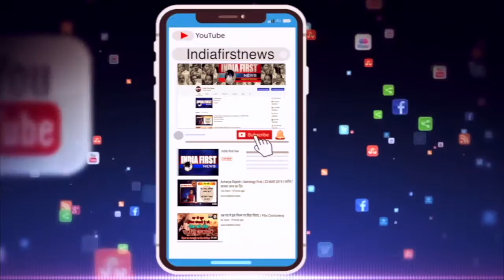Bhopal CM KAMALNATH अभी दो तीन सीटें और आएँगी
भाजपा के पवई विधायक प्रहलाद लोधी की सदस्य्ता निरस्त होने से कमलनाथ सरकार और मजबूत हुई है | मुख्यमंत्री कमलनाथ का कहना है की आगे आएगी देखिये दो तीन सीटे और आएँगी    |